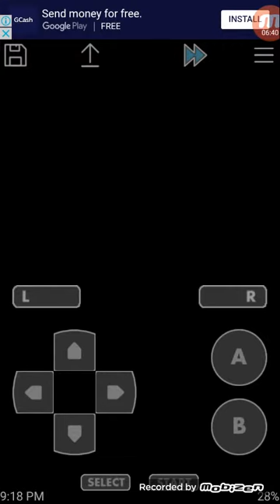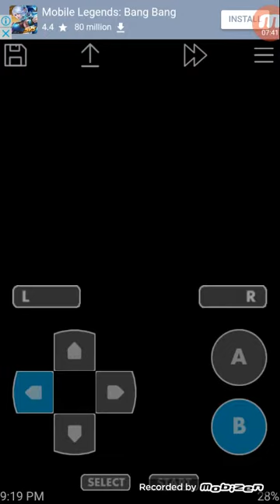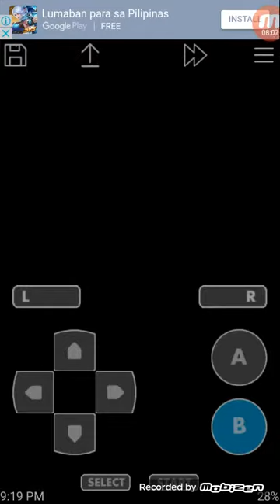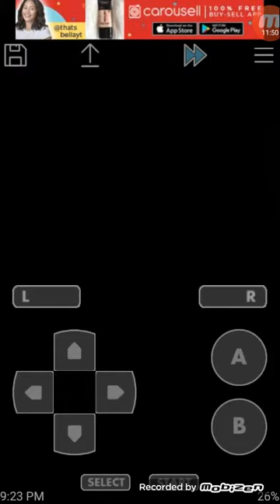Let's play Pokemon fire red : ss Anne ticket #8